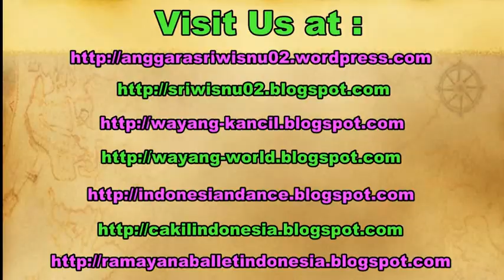CAPOEIRA COMPETITION - Capoeira Brasil Indonesia - Brazilian Martial Arts [HD]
Capoeira is a martial art riginally comes from Bazil. Capoeira contains dance movements and fighting movements. Capoeira was created by African slaves in the slave camps.

The Capoeirista  Indonesia held the 2nd Capoeira Competition in Yogyakarta at Ambarrukmo Plaza Mall (amplas) on 10 January 2016.

Capoeira adalah seni beladiri dari negara Brazil. Beladiri ini merupakan gabungan dari seni tari dan gerak-gerak beladiri. Beladiri ini diciptakan oleh budak-budak Africa jaman penjajahan Bangsa Portugis.

Persatuan Capoeira Indonesia mengadakan Kompetisi Capoeira yang ke 2 di Yogyakarta di Ambarrukmo Plaza Mall (amplas) pada 10 January 2016.

capoeira brincadeira yogyakarta. capoeira zungu bali.
capoeira senzala yogyakarta. axe capoeira. capoeira brazil.